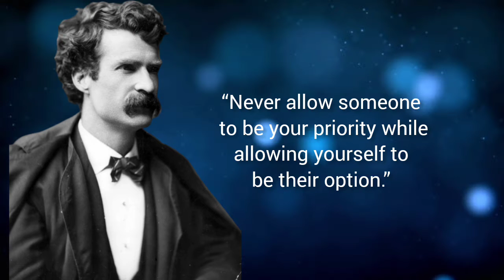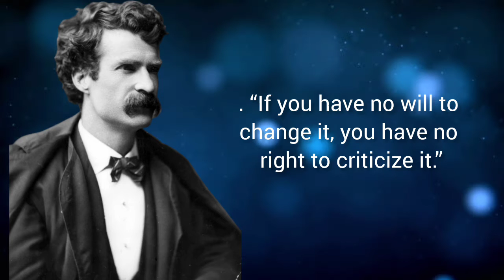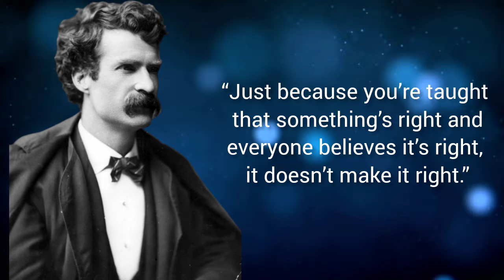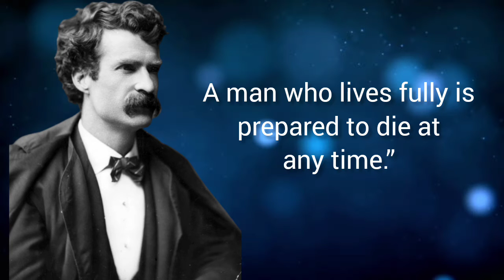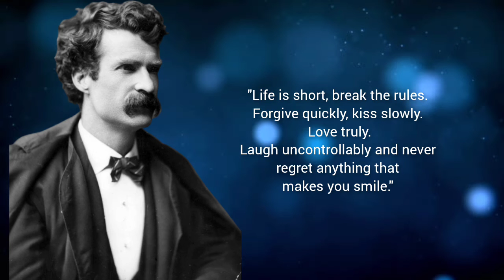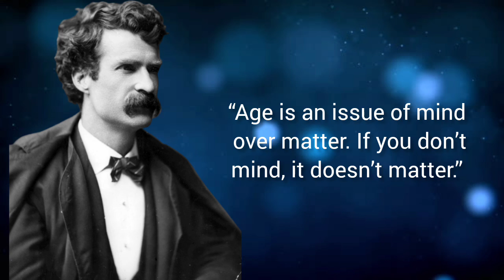“Age is an issue of mind over matter. If you don’t mind, it doesn’t matter.”MarkTawin quotes#